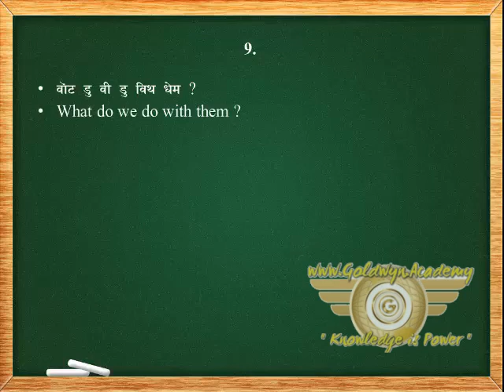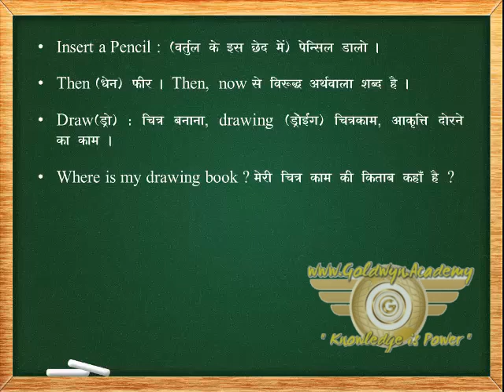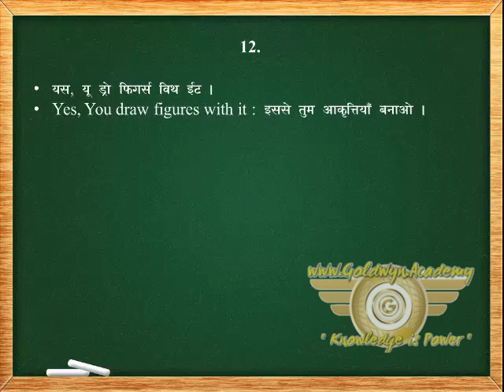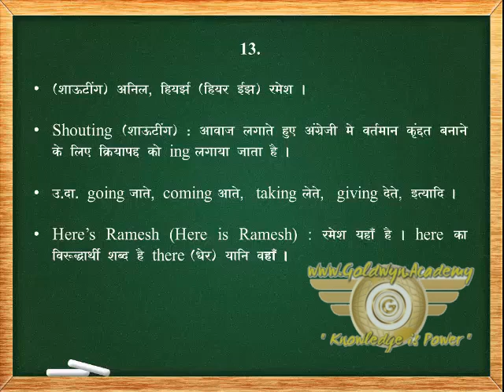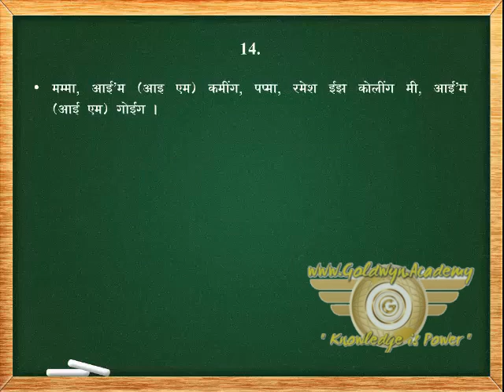Plurals Part -13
Learn English Speaking Online to improve your Spoken English. Speak English fluently with Free Spoken English lessons using over 10000 free audio files!